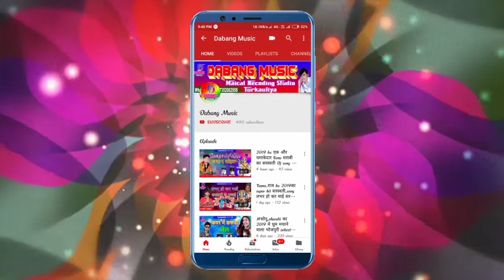आ गया pawan_patel का 2019 का दर्द भरा Devi geet ईस गाना को सुन कर आप रो दिजिए गा bajhin ke pukar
song Pawan Patel ka devi song
Pawan Patel ka super hit song Pawan Patelka bhojpuri song Pawan Patel ka video song Aaja mori Maiya Aaja mori Maiya
Pawan Patel ka devi song bajhin ke pukar
bajhin ke pukar

► Album
► Song :- bajhin ke pukar
► Singer :- Pawan Patel
► Lyrics :- writer Pawan
► Music Director :- Mintu Maical
► Video Director :-
► Company/ Label :- Dabang Music

© All Copyrights Reserved To Dabang Music Bhojpuri

To Contect:-
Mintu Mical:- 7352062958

अगर आप को मेरे चैनल के Adiuo &Video से किसी भी कम्पनी से copyright है और किसी भी कम्पनी को किसी प्रकार के प्रोगलम है तो वह किसी भी प्रकार के गलत कदम उठाने से पहले हमें सूचीत कर दे। ताकि हम चैनल से copyright गाना उतार सके मतलब हमें किसी भी प्रकार का प्रोगलम ना हो। और मेरा मोबाईल नंबर निचे दिया गया है
copyright - Dabang Music
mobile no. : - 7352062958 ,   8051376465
Must  see , share to others and subscribes the channel "Dabang Music "  for  regular  updates of best videos.this is very popular song in Bihar listener in all over world in this song.

▬▬▬▬▬ஜ۩۞۩ஜ▬▬▬▬
TEAM BY PRO MINTU MAICAL